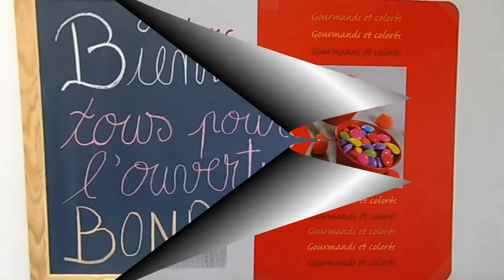Landerneau : Le conseiller technique régional de basket à l'Elorn Olympique